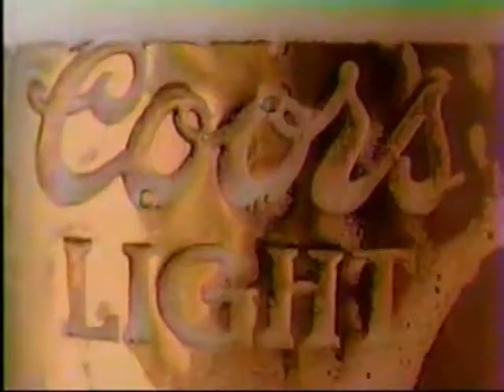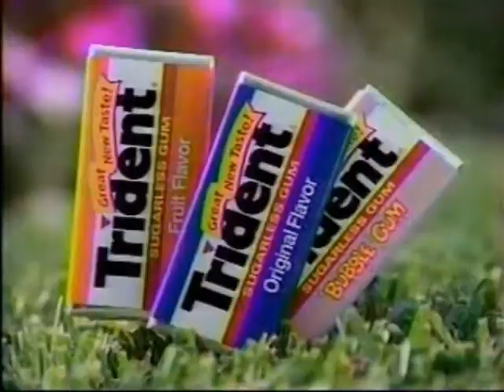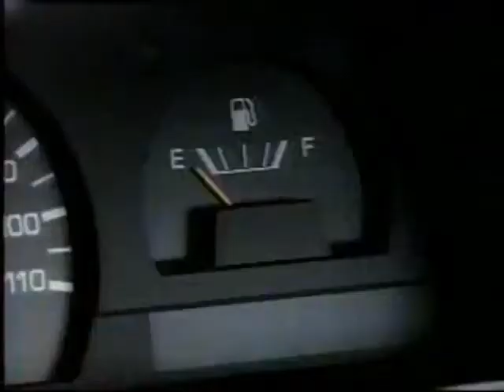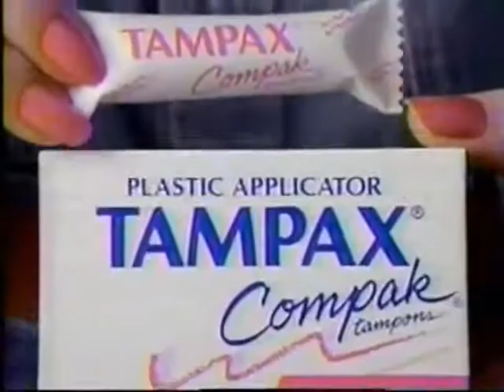Classic 1990's TV Commercials Volume 9